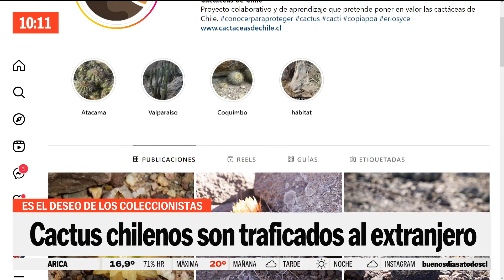Uno solo valdría un millón: Cactus chilenos son traficados al extranjero | Buenos días a todos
Una situación insólita se esta dando en el norte del país, ya que se están extrayendo y traficando diversas especies de cactus chilenos hacia el extranjero, los cuales se estarían vendiendo por cerca de un millón de pesos debido a su rareza, un acto que genera un grave daño al ecosistema.